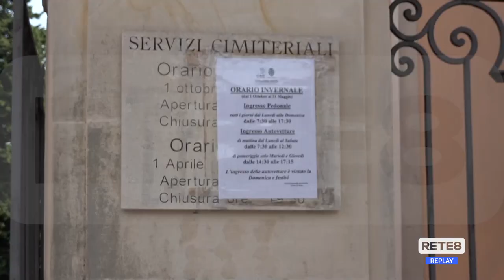Chieti - Riaperte le vie di accesso al cimitero